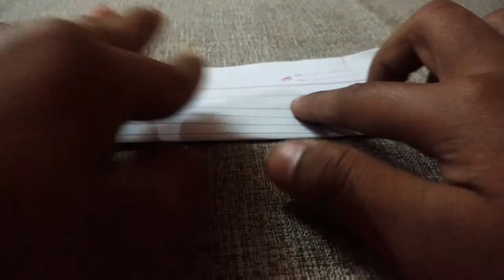How to make paper cracker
Hello guys
I hope you love this video